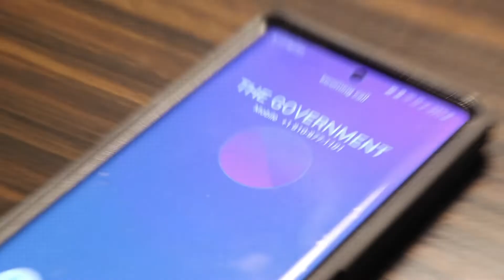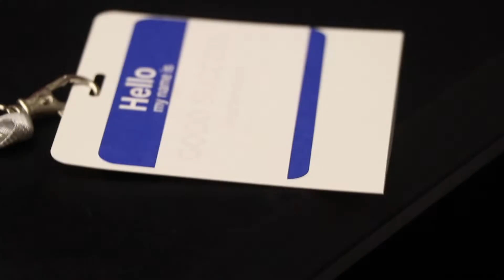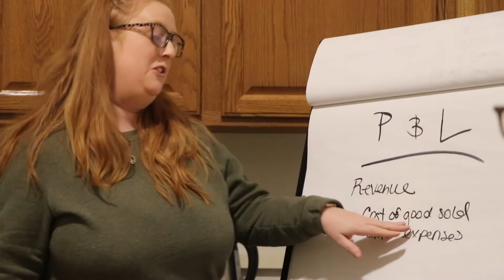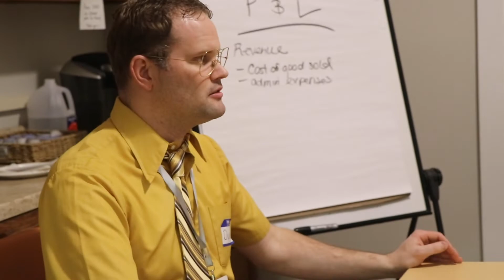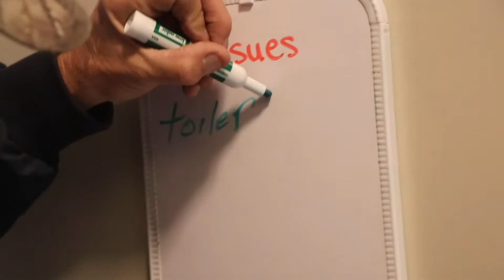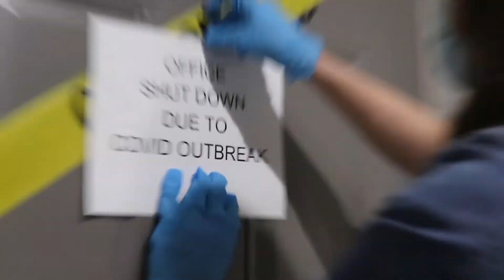Christmas Skit | COVID-19 2020 | Olson Group